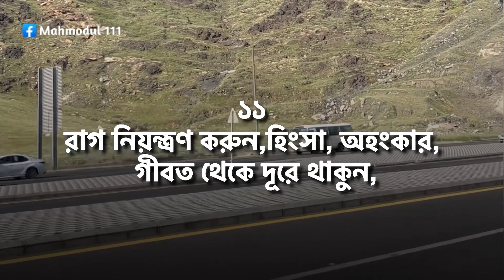নিজেকে যেভাবে ধাপে ধাপে পরিবর্তন করবেন| How to yourself step by step change. MahmodulHasan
নিজেকে যেভাবে ধাপে ধাপে পরিবর্তন করবেন।Mahmodul Hasan

নিয়মিত ভিডিও পেতে আমাদের চ্যানেলটি সাবস্ক্রাইভ করুন এবং পাশে থাকা বেল বাটনটি বাজিয়ে দিন। আপনার সাপোর্ট আমাদের কাজের অনুপ্রেরণা। আমাদেরকে সাপোর্ট দিয়ে আপনিও বিনামুল্যে এবং বিনা পরিশ্রমে সওয়াবের অংশীদারি হতে পারেন।